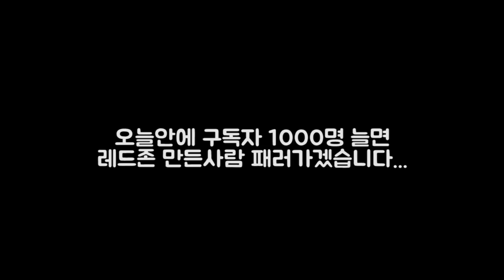2명 남을때 인연 끊은 그녀를 다시 만났습니다.. (여기서 볼줄이야)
이 게임에서 볼줄이야 ㅋㅋㅋㅋ